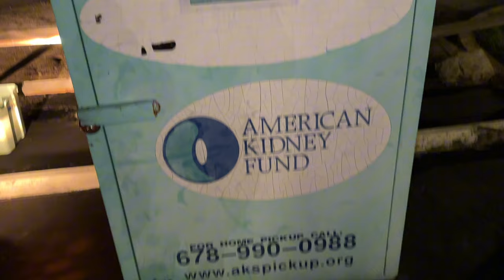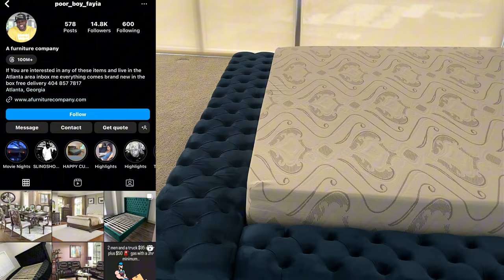MOVING VLOG : Packing + New Furniture + High Rise Apartment Tour